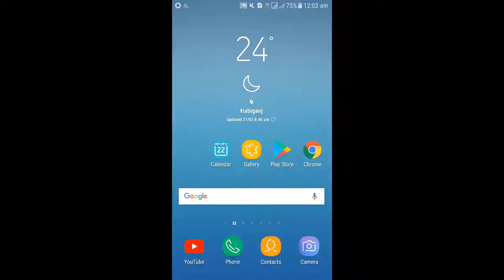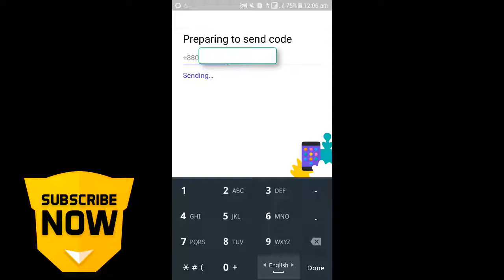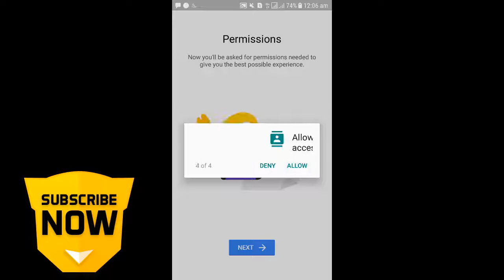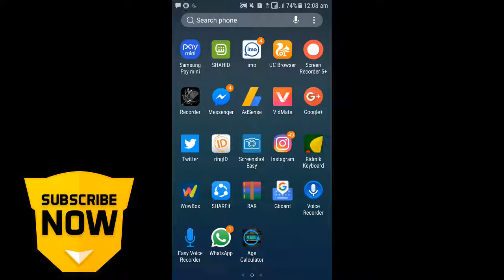How to save data | Watching Youtube Video Unlimited | 100% Secure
Hello friends today i wll show how to save your mobile data and watching Unlimited youtube video. yes you will be do it.

first download Android apps your mobile.

Youtube  viewers like to save data in your Mobile . its  good working and very helpful for a youtube viewers.

How to watch youtube video without MB. VERY simple tips for watch youtube video save Data. How to Download youtube video.

my popular video watch and enjoy..

অবাক? মুখে বলুন বাংলা লিখা হয়ে যাবে | How to write Bangla  by Voice Command with Google |

চেক করুন আপনার ভোটার আইডি দিয়ে  কেউ ‍ Sim Card  রেজিষ্টেশন  করছে কিনা | না হয় ফাইসা যাবেন

Thank you so uch